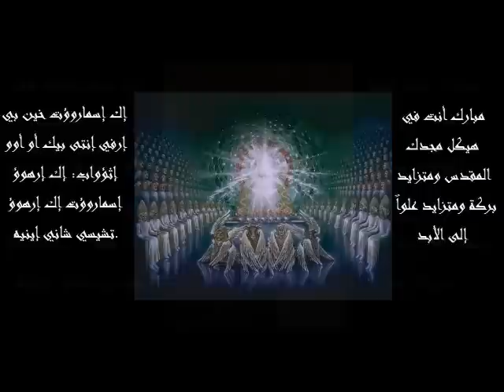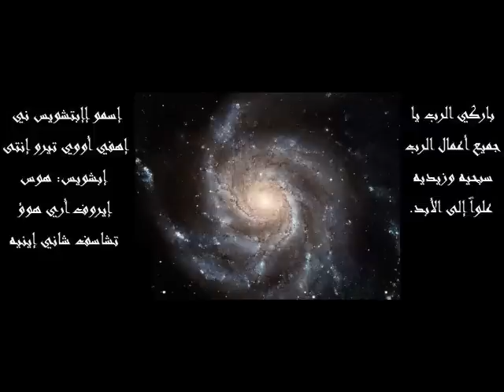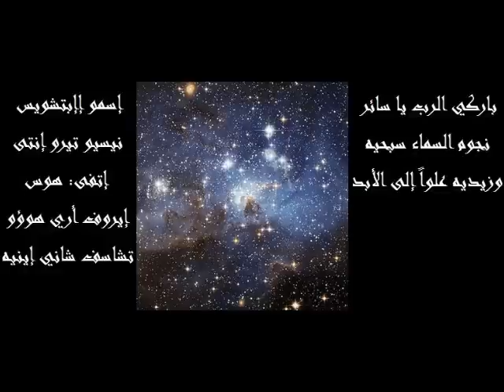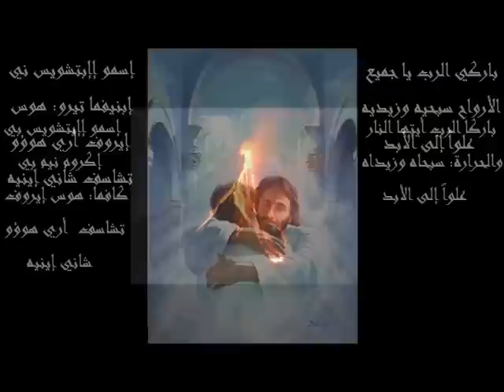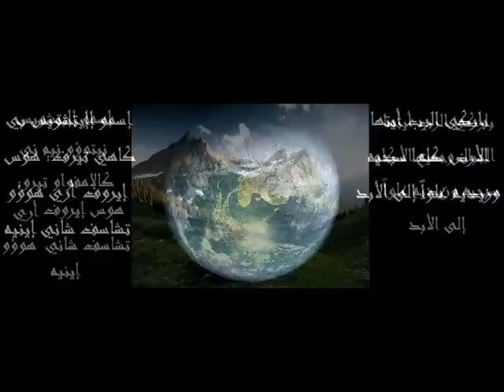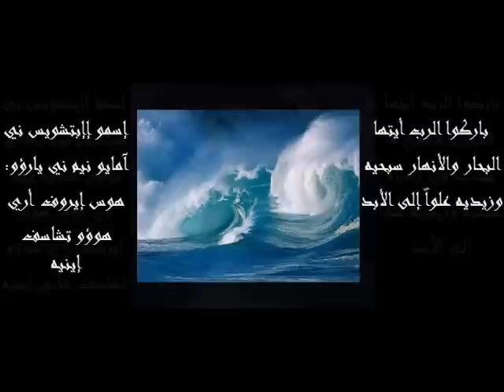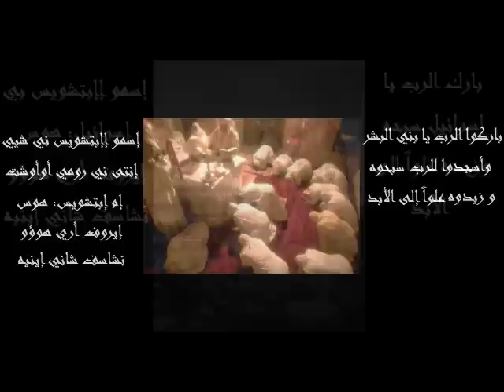the praise of the three men ((prophecy of daniel 3:52-90)) الهوس الثالث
the third canticle:The three young men in the furnace of fire mentioned in the prophecy of daniel 3:52-90 said by the monks of al sourian monstary in coptic language
الهوس الثالث و هو تسبحة الثلاث فتية في أتون النار مذكور في دانيال ((3:52,90)) يقوله رهبان دير السريان باللغة القبطية